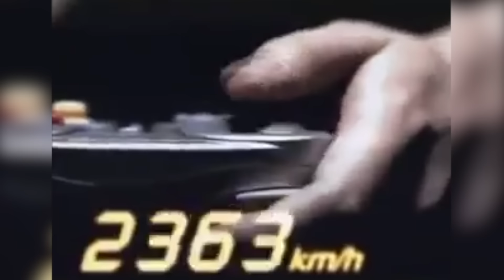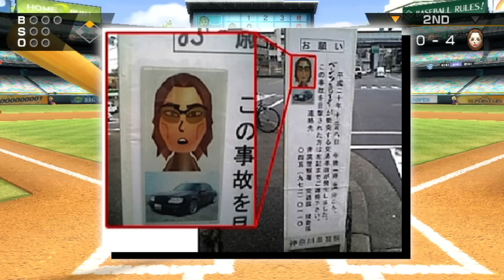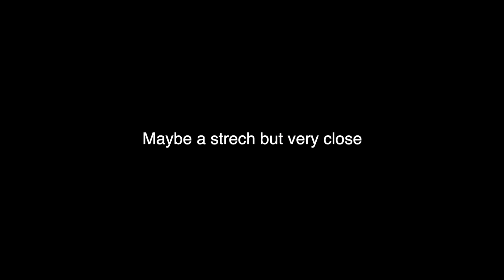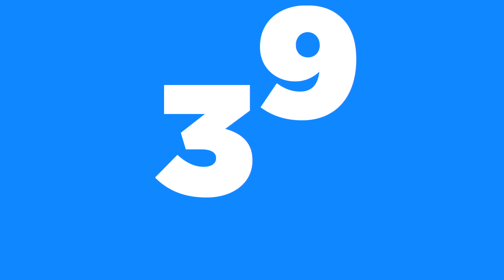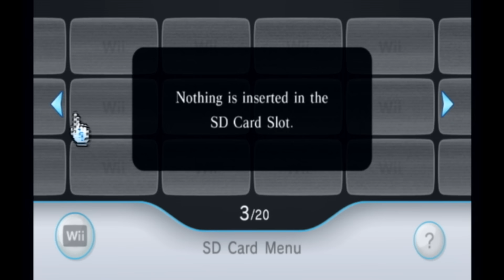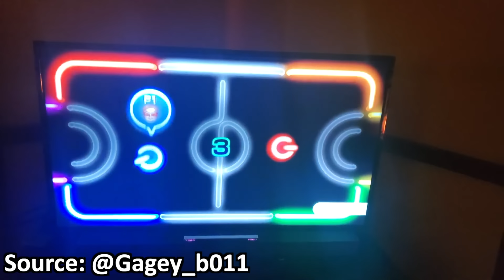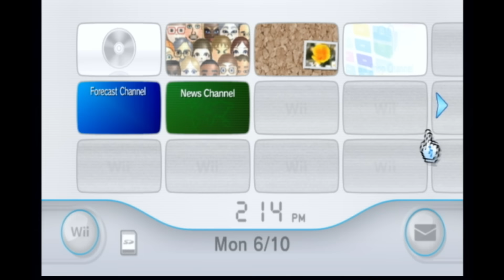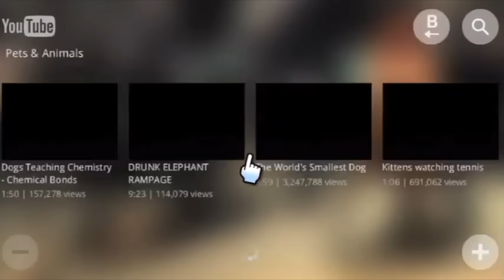100 Facts About The Wii That YOU Didn't Know!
Welcome back to Wii Stop! Crazy after 18 years of making videos on the Wii we’ve yet to make the coveted 100 facts video. But streaks are meant to be broken! So today, let’s take a look at 100 Wii Facts that you probably don’t know!

🎬 Credits 🎬
Writer: Mac
Voiceover: Mac
Editor: Mac